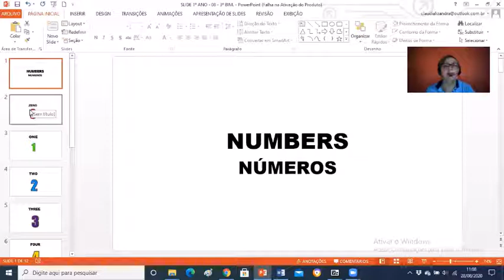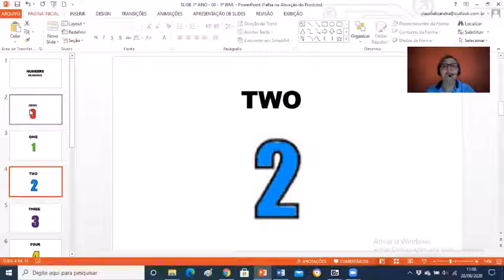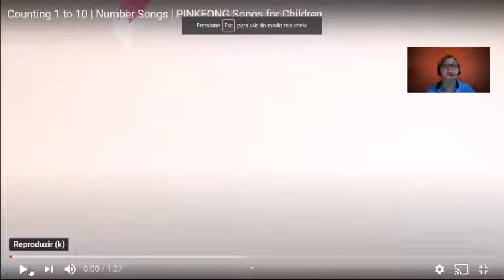Vamos estudar!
1º ano